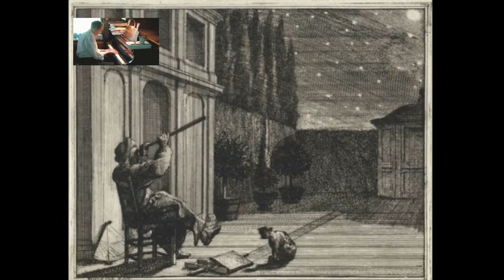Improv - Polaris (Ursae Minoris) (2015Jul21)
Xper Dunn plays Piano - July 21st, 2015
Improv - Polaris (Ursae Minoris)

"Man looks at the stars", Vincent Laurensz. van der Vinne (II), 1714
[Artwork courtesy of the Rijksmuseum Website]